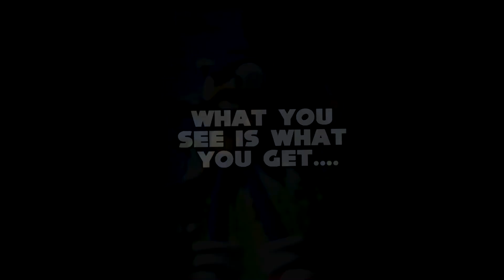EVERYBODY DANCE NOW🕺 - Sonic Version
I made this video like weeks ago but it never blew up on tiktokt, so I'm just dumping iin here lmaoao